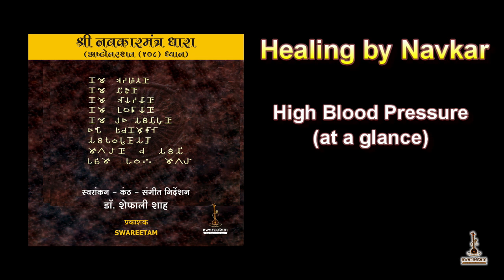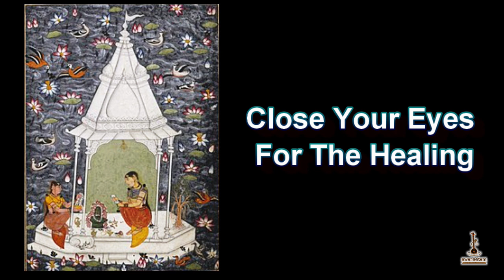HIGH BLOOD PRESSURE Shri Navkarmantradhara#originaltune#healingbynavkar#ataglance#positivevibes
This is the of at a glance. The full track high blood pressure is 20:29 minutes. you can get full track from my website.

Please get your full 27 tracks
Full album in chaturmaas at special price only in 500/- rupees
Without box only in 350/- rupees.

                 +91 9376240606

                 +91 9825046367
350/-

ADDRESS FOR PENDRIVE

Dr.shefali bhupendra shah

401-2, hemdev house,

Opp.dharnidhar derasar,

Nayan chashma Ghar lane,

Besides akshat flat,

Paldi, ahmedabad : 380007,

Gujarat, INDIA.